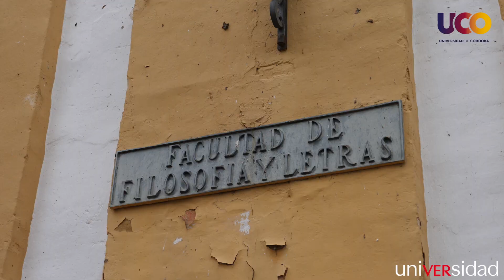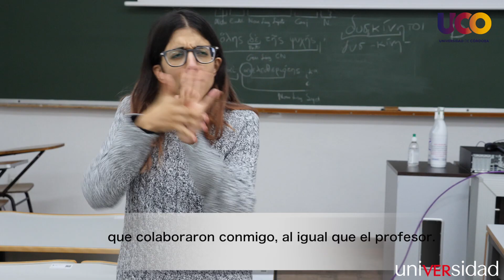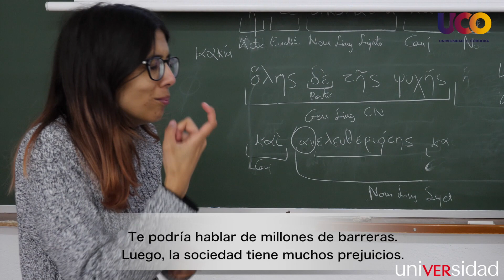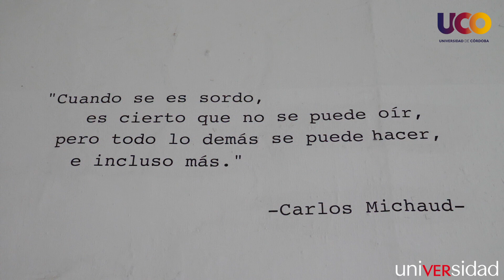Lucía Espejo, primera alumna de la UCO en defender un TFM íntegramente en lengua de signos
Lucía Espejo, primera alumna de la UCO en defender un TFM íntegramente en lengua de signos. Una joven de Benamejí hace historia en la Universidad de Córdoba con un ejemplo de superación y de visibilidad de un colectivo